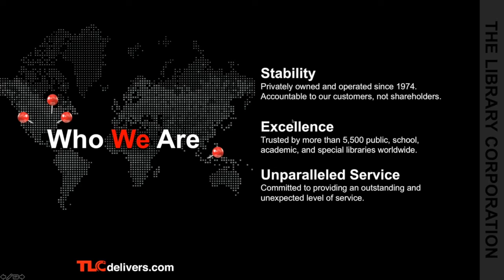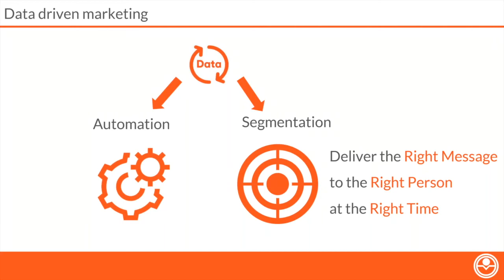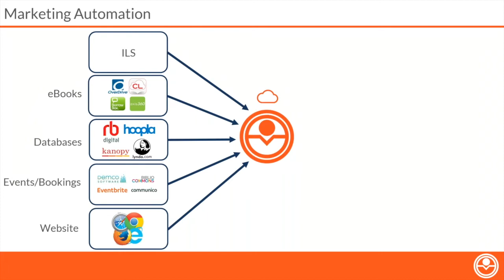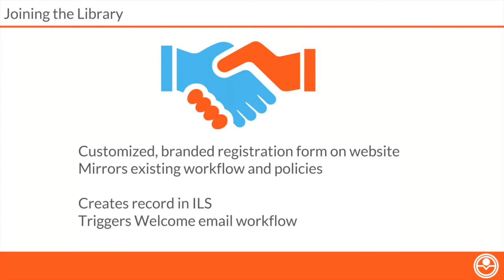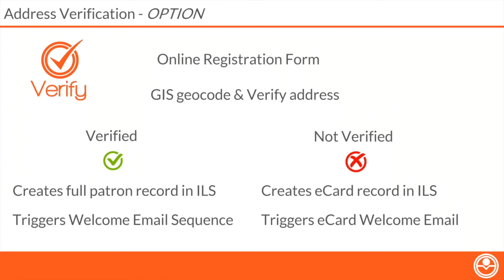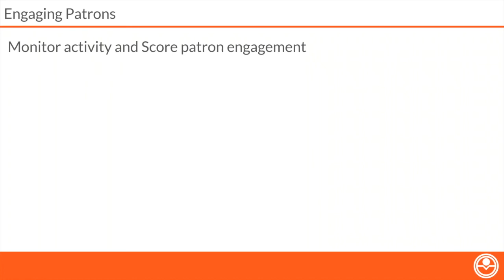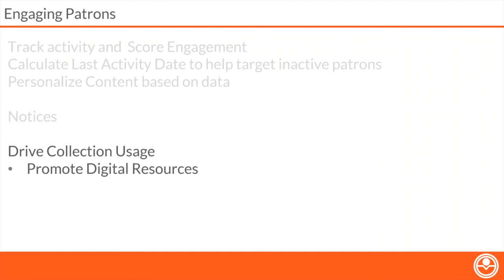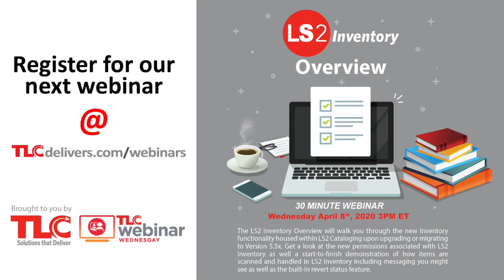Marketing Automation in Public Libraries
Libraries around the world have embraced digital marketing and communications with customs. Marketing automation brings this all together, enabling you to leverage all of your data, automate routine communications, streamline processes and increase and track community engagement. In this 30 minute webinar we will explore how our Library•Solution/Carl•X customers can integrate with Patron Point’s marketing automation platform and start to improve their engagement immediately.